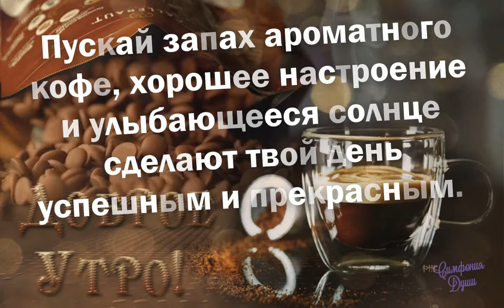Пожелаю Доброго Утра Чмоки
Пожелаю Доброго Утра   Чмоки- Чмок